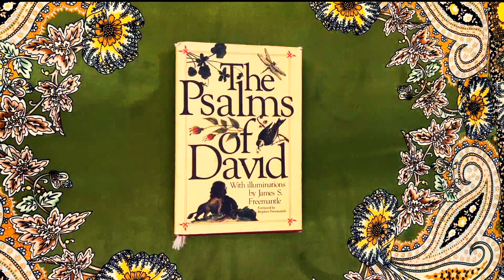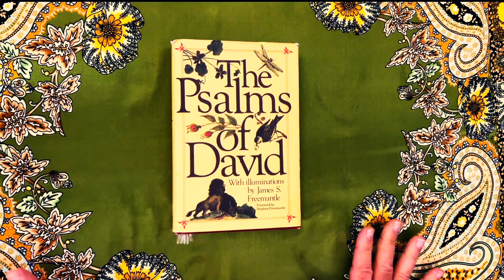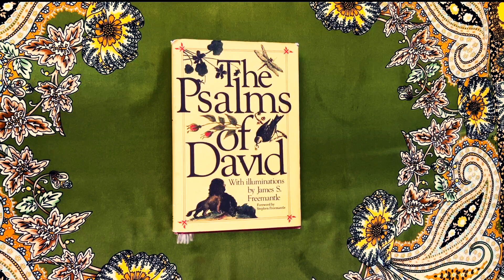Psalm 28: Spell To Subdue What Attacks Your Peace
Welcome to Psalm Magic with Ariel Gatoga, where we explore the power and beauty of utilizing Psalms for our daily needs. This video will discuss Psalm 28 as a spell to subdue what attacks your peace.

Do you feel like you are constantly battling stress, anxiety, or negative energy? Are you tired of putting up with anything less than peace? Then this Psalm and spell are exactly what you need in your life.

Psalm 28 is a powerful tool for protection and peace. Join me as we dive deep into the meaning and power of this Psalm, and learn how to harness its magic to subdue what attacks your peace. You deserve to live a life free from negativity and stress, and Psalm 28 can help you achieve just that.

Don't let anything stand in the way of your peace. Try this spell today and experience the power of Psalm Magic for yourself.

Psalm 28: Spell To Subdue What Attacks Your Peace - Psalm Magic with Ariel Gatoga
00:00:00 - Introduction
00:01:52 - Recitation of Psalm
00:03:10- Discourse on Psalm

This blog post gives a potent formula for getting out of tough situations